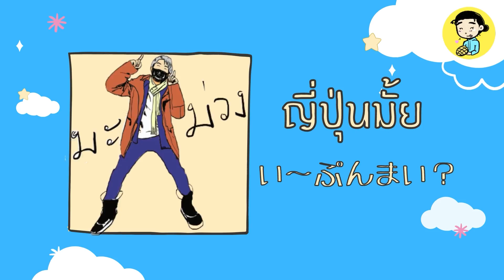อยู่ญี่ปุ่น ต้องจ่ายเดือนละเท่าไหร่ สัมภาษณ์นักศึกษาไทยในญี่ปุ่น EP.2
สัมภาษณ์คนไทยในญี่ปุ่น EP.8

ผมเป็นคนญี่ปุ่น รักไทย(#^.^#)
ชื่อจริง : ข้าวเหนียวมะม่วงน้ำดอกไม้ปั่น
ฝากเนื้อฝากตัวด้วยนะครับ

👇番組内で僕が来ている服、販売してま～す(^^♪